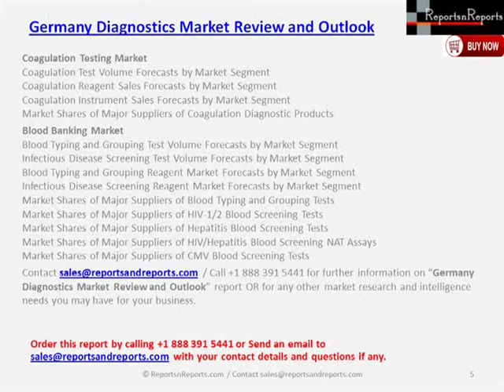Germany Diagnostics Market Review and Outlook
"Germany Diagnostics Market Review and Outlook" Order report by calling ReportsnReports.com at OR send an email on with "Germany Diagnostics Market Review and Outlook" in subject line and your contact details.